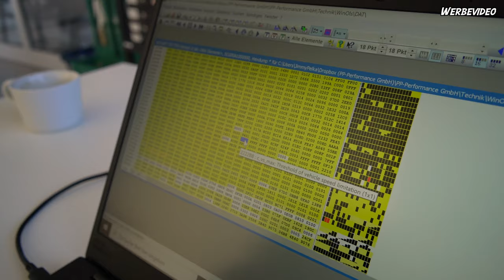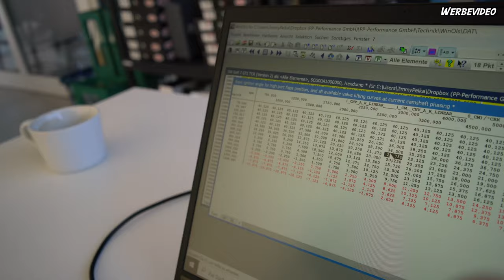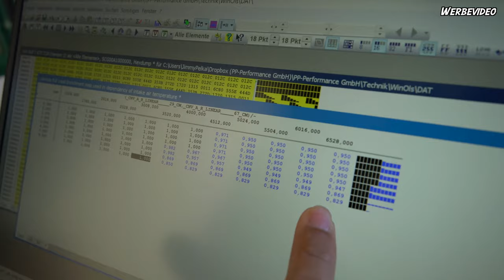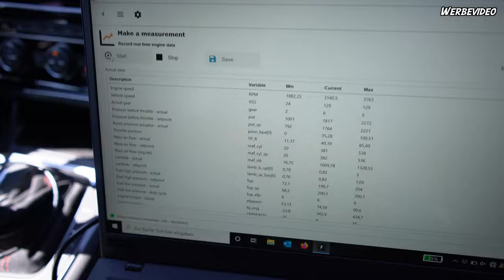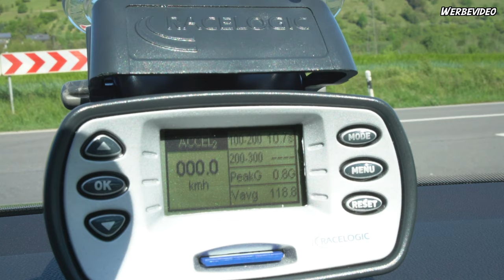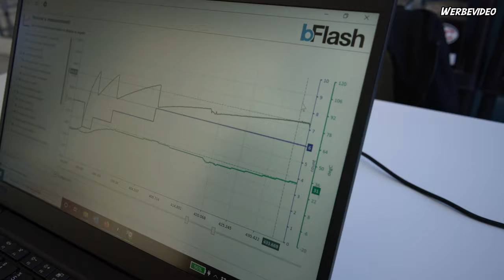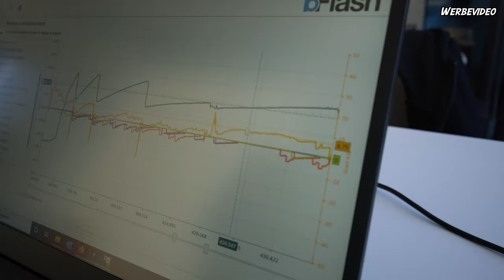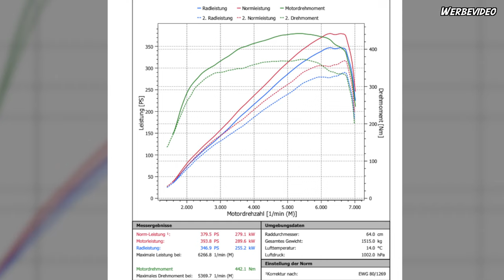Golf 7 GTI TCR | PP-Performance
Heute geht es um den Golf 7 gti Tcr
Serienmäßig hat der Flitzer eine akrapovic Abgasanlage und hört sich trotz
OPF echt gut an .
Durch das chiptuning haben wir fast 380PS und 450NM und ein Topspeed von 280km/h GPS.
Ein super Auto zum Spaß haben !